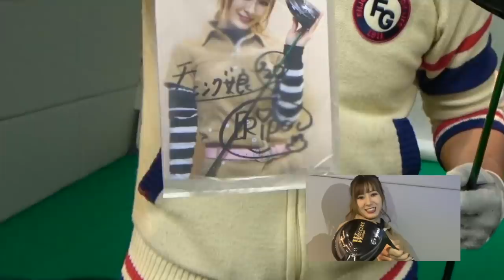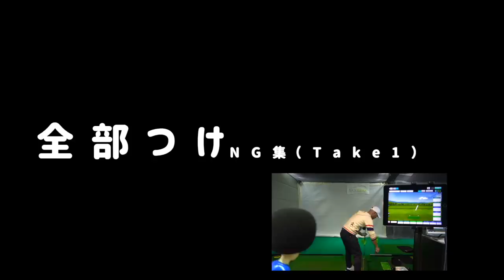モーニング娘。えりぽん生田衣梨奈さん新ドライバーを筒さんが試打します！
JGF『コンポーネントコーナー』MCじゅんちゃんから、
メーカー紹介＆試打を筒さんに頼みますm(_ _)m

今回は、えりぽんモデルのワクチン黒ドライバーを打ちます！